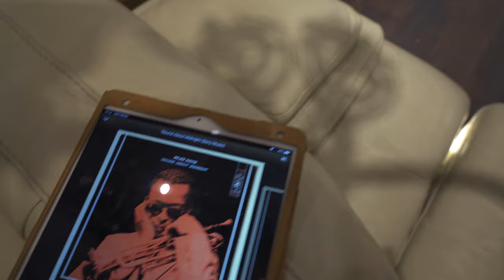最初期型 JBL 4350 ケンリックサウンド新品製作リプロダクト Miles Davis - 'Round Midnight | KENRICK Repro Earliest JBL 4350